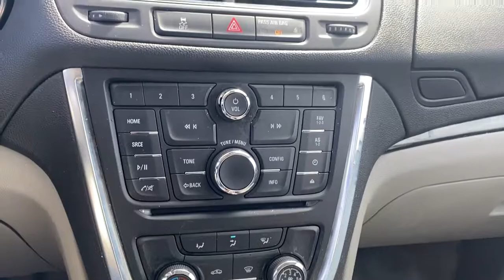2016 Buick Encore Oak Park, Naperville, Joilet, Evanston, Chicago, IL 21603A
Brilliant Blue Metallic Used 2016 Buick Encore available in Chicago, Illinois at Jack Phelan CHevrolet. Servicing the Oak Park, Naperville, Joilet, Evanston, IL area.

4000 S. Harlem Ave

Recent Arrival! Odometer is 3372 miles below market average! 2016 Buick Encore Brilliant Blue Metallic ECOTEC 1.4L I4 SMPI DOHC Turbocharged VVT 6-Speed Automatic Electronic with Overdrive FWDbrbrbrAwards:br  * 2016 IIHS Top Safety Pick with optional front crash prevention   * 2016 IIHS Top Safety Pick   * 2016 KBB.com 5-Year Cost to Own Awards   * 2016 KBB.com 10 Best Used Subcompact SUVs Under $15000   * 2016 KBB.com Brand Image AwardsbrAt Jack Phelan Chevrolet we are committed to making your car buying experience Stress Free and Easy!! We Can Appraise and Purchase Your Used Vehicle As Well as Secure Financing for Your New One!! Source: Edmunds